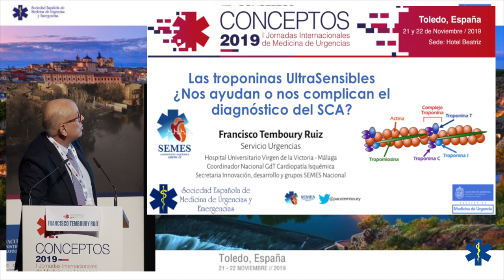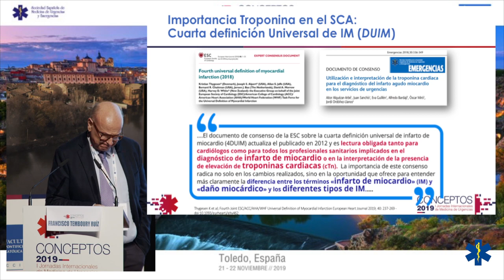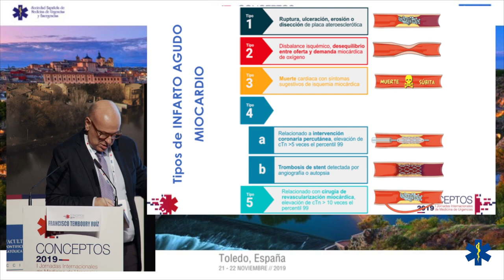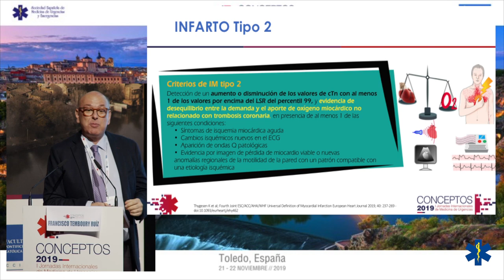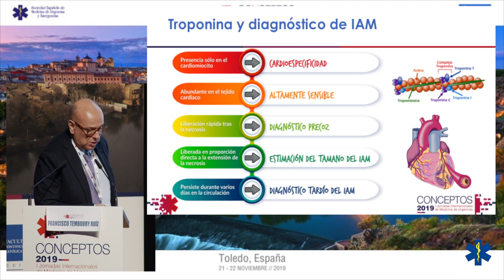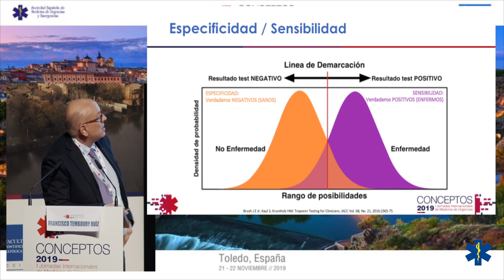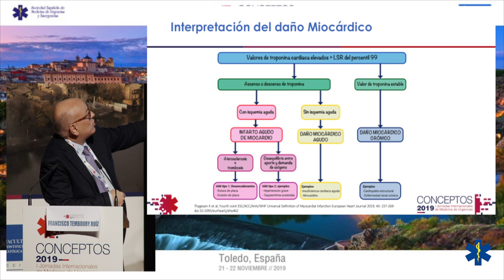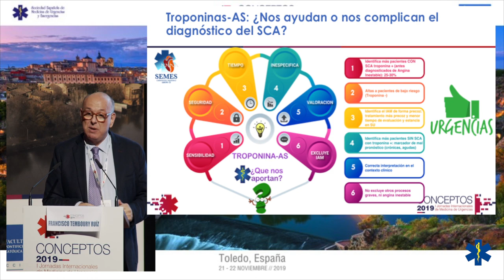CONCEPTOS 2019 - Las troponinas UltraSensibles ¿Nos ayudan o nos complican el diagnóstico del SCA?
Dr. Francisco Temboury Ruíz
Médico de Urgencias del Hospital Clínico Virgen de la Victoria en Málaga
Coordinador del Grupo de Cardiopatía Isquémica de SEMES.